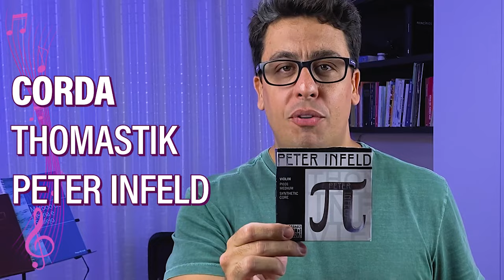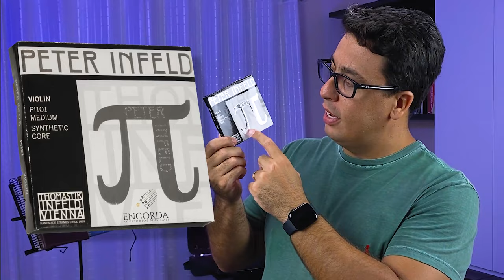[ REVIEW ] - Corda PETER INFELD Para Violino - Thomastik INFELD